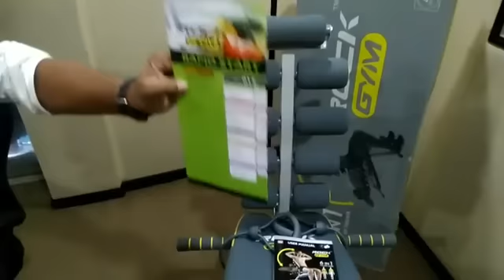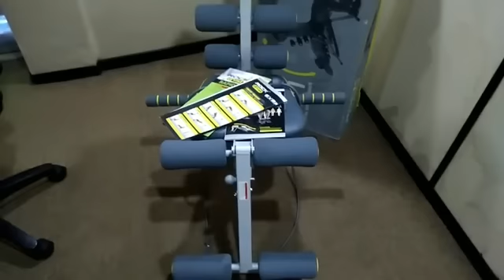SIYATHA FM MORNING SHOW | රටම දන්න සුපිරි රේඩියෝ ඩබල FB Live ඇවිත් මූණ පෙන්නපු හැටි මෙන්න